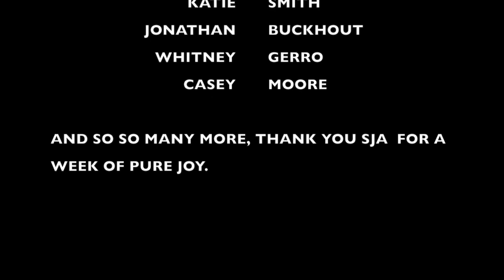MISSION TRIP 2K17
This video is about MISSION TRIP 2K17